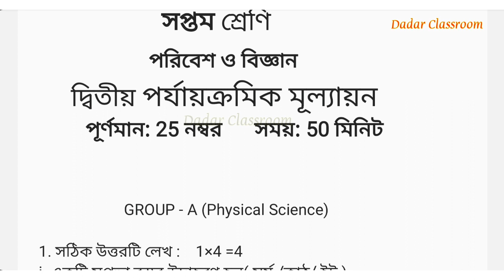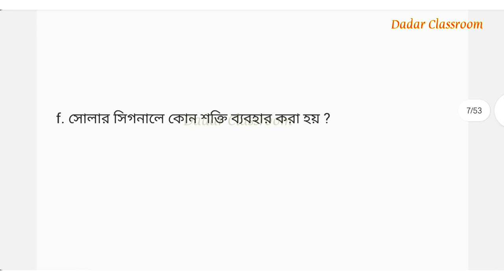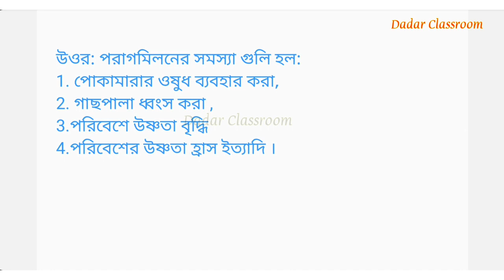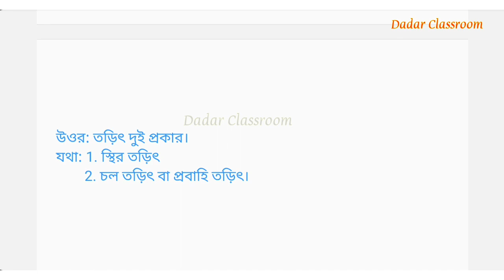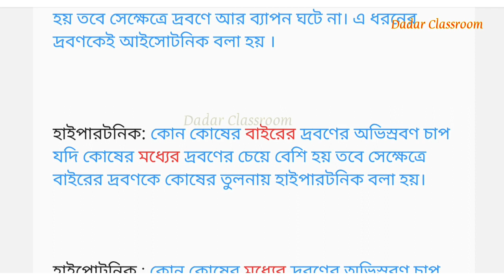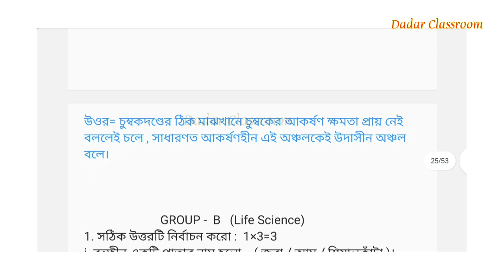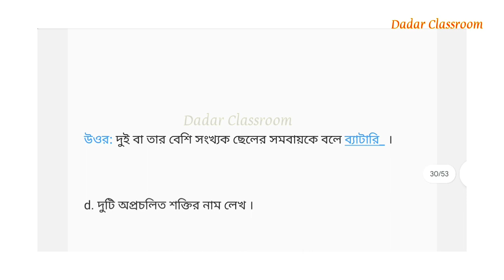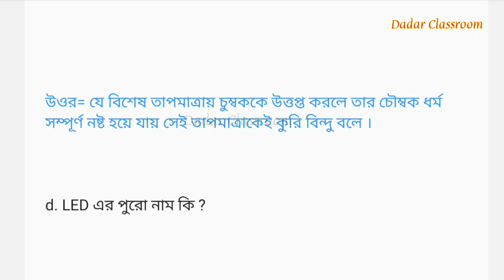রিভিশন সেট : Class 7 2nd Unit Test Science Question Paper 2023/Class 7 Paribesh O Bigyan 2nd Unit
Class 8 2nd Unit Test Science Question Paper 2023/Class 7 Paribesh O Bigyan 2nd Unit Revision Set @DadarClassroom

Searching Topic:
class 7 science second term question paper 2023,
class 7 poribesh 2nd unit test,
class 7 2nd unit test science,
class 7 poribesh 2nd unit test suggestion,
class 7 parivesh,
class 7 2nd unit test poribesh,
class 7 biggan 2nd unit test,
class 7 science 2nd unit test 2023,
2nd unit test class 7,
parivesh vigyan,
dadar classroom,
class 7,
class 7 parivesh vigyan,
class 7 evs 2nd unit test,
class 7 science 2nd unit test suggestion,
class 7 pariksha,
class 7 poribesh 2nd unit test 2023,
class vii poribesh 2nd unit test,
class 7 পরিবেশ ও বিজ্ঞান 2nd unit test,
class 7 poribesh o bigyan 2nd unit test,
class seven,
2nd summative evaluation 2023 class 6,
class seven english,
 class 7 paribesh o bigyan 2nd summative question paper 2023,
second science Question Answer 2023.
class 7 2nd unit test paribesh o bigyan question paper 2023,
class 7 science second unit test question 2023,
class vii,
paribesh o bigyan question paper 2023,
Class 7 model question 2023,
class 7 paribesh o bigyan question answer 2023,
Class 7 science 2023,
2nd unit test 2023,
7 class,